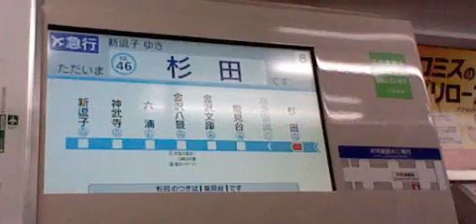京急線杉田駅下り1番線ホームを発車した直後の、下り8(4＋4)両編成エアポート急行新逗子行き1000形最後尾8号車車内！ドア上の行先案内表示の変更を撮影！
京急線杉田駅下り1番線ホームを発車した直後の、下り8(4＋4)両編成エアポート急行新逗子行き1000形の電車の、最後尾8号車から撮影！
左側のドア上の行先案内表示を撮影！
ただいま杉田です
から
つぎは能見台です
に表示が変更されます！
2駅先の次の停車駅の能見台駅に向けて走行中です！
平成30年10月21日21時50分撮影！